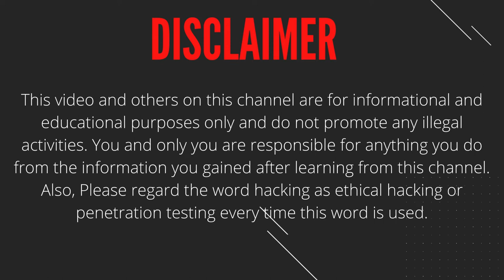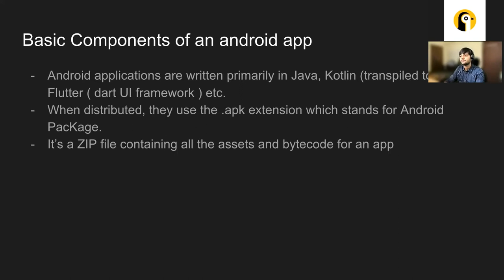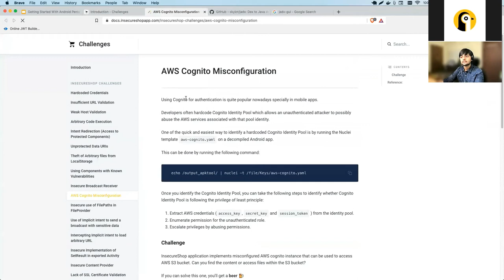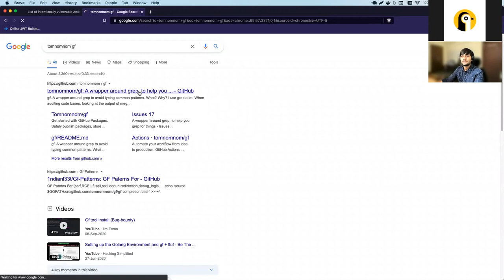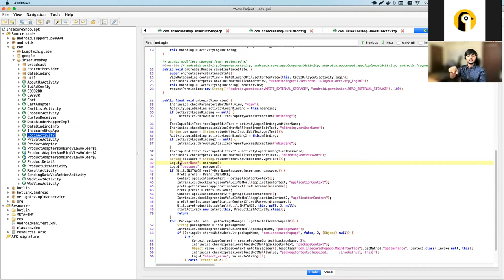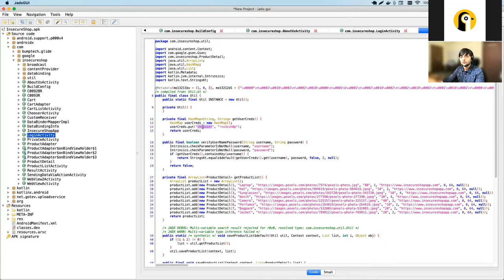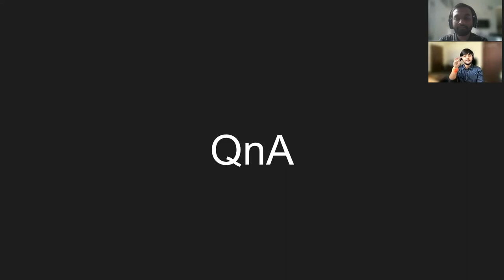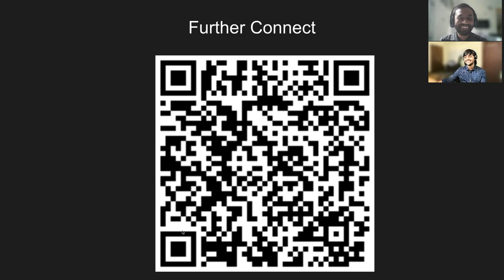Learn with @HackingSimplifiedAS : Getting Started with Android App Pentesting!!.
In this video, Aseem Shrey teaches the fundamentals of getting started with Android app pentesting, as well as various strategies and tools utilised in the process.

# Links
- Aseem Shrey YT Channel: (Hacking Simplified)
- InsecureShop.
# About Series:
In the Learn with series, I will invite hackers from around the world to share their tips and methods.

Timestamp
0:00 Introduction
0:45 What will we learn?
1:06 Who is Aseem?
1:25 Outline of the Talk.
2:24 What is Android?
4:00 Basic Components of an android app.
5:56 Static Analysis of android app.
6:23 What is JADX and Demo.
13:23 APKTool and Demo.
17:46 Finding Secrets using GF.
19:20 Completing one challenge.
27:26 Resources.
28:00 Bugs in Kotlin vs Flatter
30:25 Is knowledge of Java necessary?
31:10 Bugbounty vs Company Pentesting.
34:38 iOS App pentesting?
35:50 Conclusion.